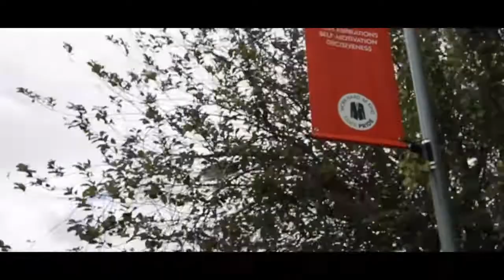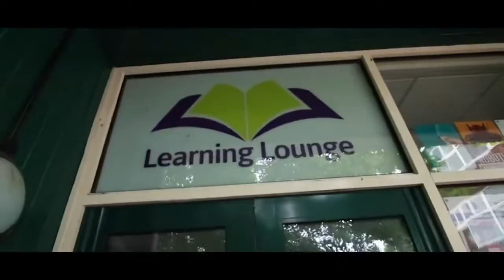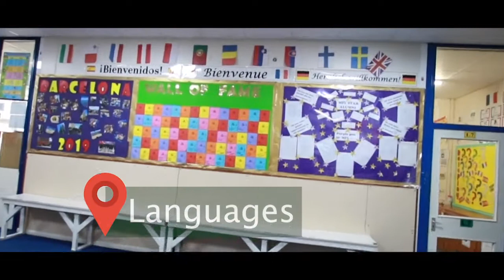Toot Hill School Tour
Want to get a feel for Toot Hill School in Bingham? Then check out this virtual tour.